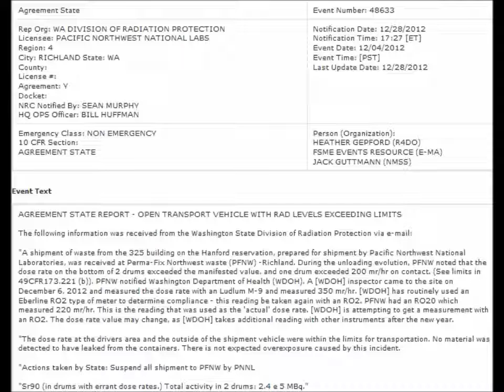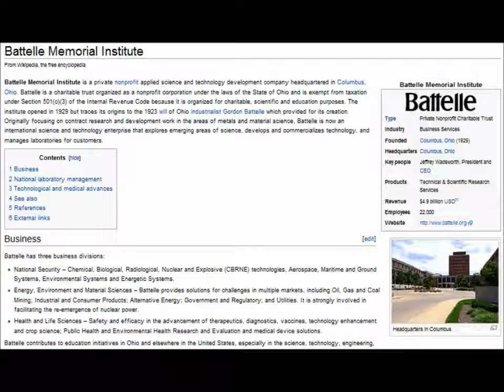NRC ENR 01072013 Nuclear Waste Transportation Problems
NRC Event Notification Report for January 7 2013.

OPEN TRANSPORT VEHICLE WITH RADIATION LEVELS EXCEEDING LIMITS.

"A shipment of waste from the 325 building on the Hanford reservation, prepared for shipment by Pacific Northwest National Laboratories, was received at Perma-Fix Northwest waste (PFNW) -Richland. During the unloading evolution, PFNW noted that the dose rate on the bottom of 2 drums exceeded the manifested value, and one drum exceeded 200 mr/hr on contact. (See limits in 49CFR173.221 (b)). PFNW notified Washington Department of Health (WDOH). A [WDOH] inspector came to the site on December 6, 2012 and measured the dose rate with an Ludlum M-9 and measured 350 mr/hr. [WDOH] has routinely used an Eberline RO2 type of meter to determine compliance - this reading be taken again with an RO2. PFNW had an RO20 which measured 220 mr/hr. This is the reading that was used as the 'actual' dose rate. [WDOH] is attempting to get a measurement with an RO2. The dose rate value may change, as [WDOH] takes additional reading with other instruments after the new year.

"The dose rate at the drivers area and the outside of the shipment vehicle were within the limits for transportation. No material was detected to have leaked from the containers. There is not expected overexposure caused by this incident.

"Actions taken by State: Suspend all shipment to PFNW by PNNL

"Sr90 (in drums with errant dose rates.) Total activity in 2 drums: 2.4 e 5 MBq."

Background:
Pacific Northwest National Laboratory or PNNL is one of the United States Department of Energy National Laboratories, managed by the Department of Energy's Office of Science. The main campus of the laboratory is in Richland, Washington.  PNNL has been operated by Battelle Memorial Institute since 1965.

Battelle Memorial Institute is a private nonprofit applied science and technology development company headquartered in Columbus Ohio. Battelle is a charitable trust organized as a nonprofit corporation under the laws of the State of Ohio with revenue of $4.9 billion and is exempt from taxation because it is organized for charitable scientific and education purposes.  Battelle is strongly involved in facilitating the re-emergence of nuclear power.

As of 2010 Battelle manages or co-manages on behalf of the United States Department of Energy the following national laboratories:
Brookhaven National Laboratory, Idaho National Laboratory, National Renewable Energy Laboratory, Oak Ridge National Laboratory, Pacific Northwest National Laboratory, Lawrence Livermore National Laboratory, National Biodefense Analysis and Countermeasures Center.